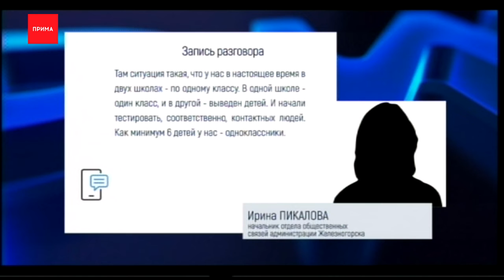Вспышка коронавируса в Железногорске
Вспышка коронавируса в Железногорске. За сутки зарегистрирован 21 случай заражения. 15 заболевших выявлены в профилактории «Звёздный», сообщают СМИ.

По информации НГС24, туда на днях прибыли 30 человек. У них взяли анализы на ковид. У постояльцев вирус не нашли, а вот у сотрудников якобы выявили. Все клиенты и работники были немедленно вывезены из профилактория, сейчас он стоит пустой, там проводится санобработка. В мэрии Железногорска эту информацию не подтверждают и не опровергают. Но чиновники заявляют, есть больные в школах города. Контактировавшие отправлены на карантин.

Ирина Пикалова, начальник отдела общественных связей администрации Железногорска
— Там ситуация такая, что у нас в настоящее время в двух школах — по одному классу. В одной школе — один класс, и в другой — выведен детей. И начали тестировать, соответственно, контактных людей. Как минимум 6 детей у нас — одноклассники.